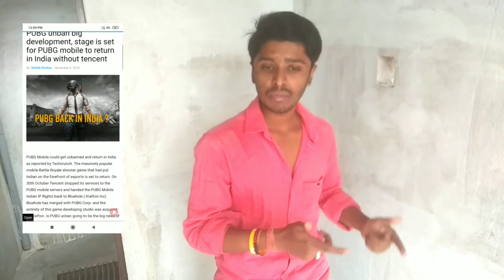Is Coming Back... . Confirmed!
Namaskaar Dosto, is video mein maine aapse baat ki hai
PUBG Mobile ke India ban aur iske comeback ke baare
mein jaha pe PUBG Corporation India mein jaldi hi wapas
apna game leke aa sakti hai Indian servers ke saath
mein aur yeh Diwali tak ho sakta hai. Mujhe umeed hai ki
aapko PUBG Mobile Comeback ke baare mein yeh video
pasand aayegi.
PUBG Is Coming Back... . Confirmed!